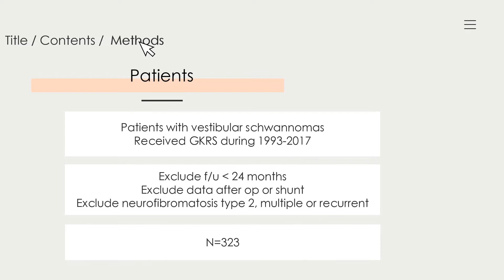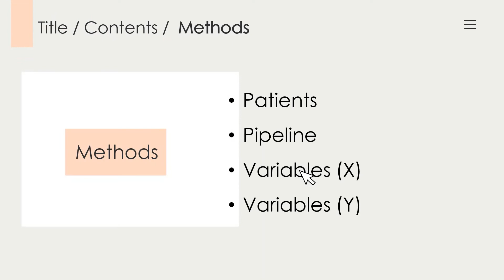IWIS 2022 - ID14 - AUTOMATIC ANALYSIS SYSTEM ON MAGNETIC RESONANCE IMAGING AND OPERATION METHOD ...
Invention ID14

Title: AUTOMATIC ANALYSIS SYSTEM ON MAGNETIC RESONANCE IMAGING AND OPERATION METHOD THEREOF
Short description: Radiological features of vestibular schwannoma (VS) on pretreatment MRI that were quantified using fuzzy C-means were associated with tumor response after Gamma Knife radiosurgery (GKRS). Tumors with a higher tumor mean signal intensity (SI), a higher solid component mean SI, and a higher cystic component mean SI on T2W/T1WC images were more likely to regress in volume after GKRS. Those with a larger cystic component proportion also trended toward regression after GKRS. Further refinement of the

n/a,